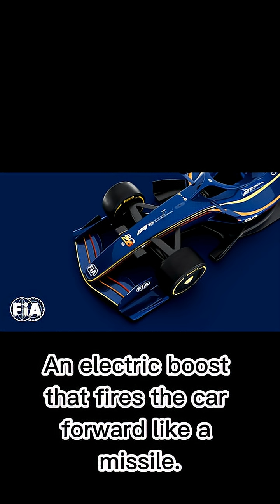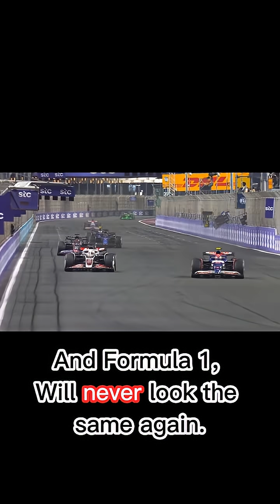F1 2026 Will NEVER Be the Same Again…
The biggest transformation in Formula 1 is finally here. The legendary DRS era ends in 2026 — replaced by the powerful new Manual Override Mode (MOM) system. In this short video, we compare the 2025 cars with the all-new 2026 machines: lighter chassis, active aerodynamics, sustainable hybrid power units, and a massive surge in electric power. From handling to overtaking, the entire future of F1 changes — forever. If you want quick, accurate and dramatic F1 breakdowns, you're in the right place. 🔥🏎️

F1 2026 changes, Formula 1 new rules, DRS removed, MOM system F1, Manual Override Mode, F1 comparison 2025 vs 2026, F1 active aero, F1 hybrid engines, F1 electric power boost, F1 regulations explained, F1 shorts 2026, Formula 1 update 2026, new F1 cars 2026